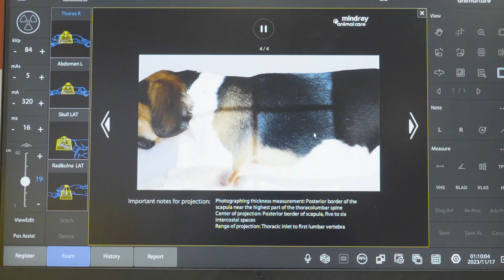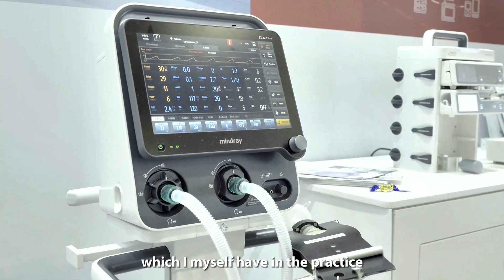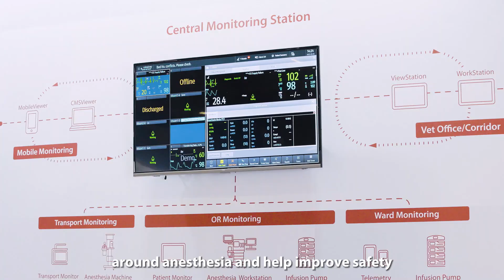Mindray Animal Medical stronger partnership with experts ignited Insights at London Vet Show 2023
Today, our solid partnership with the veterinary community has grown stronger and ignited Insights in London! 🇬🇧 🤝 Be inspired by distinguished industry experts from the UK and European countries to gain insights into veterinary medical Imaging, emergency & critical care, safe anesthesia and patient monitoring, while learning more about our innovative cooperation!

Thanks, João Araújo Adam Mugford DACVECC FRCVS Louise Clark Jacques Ferreira